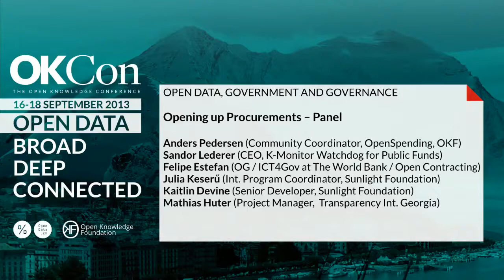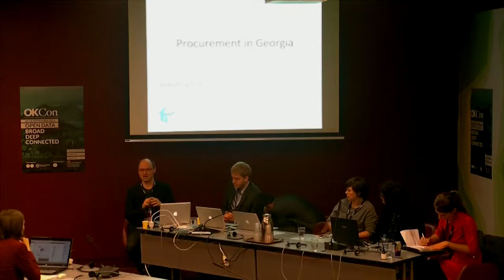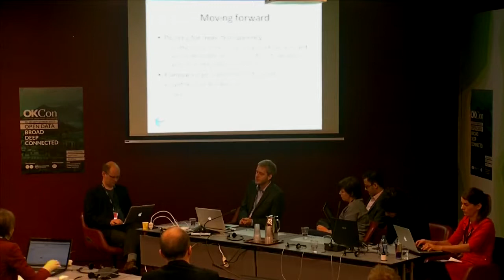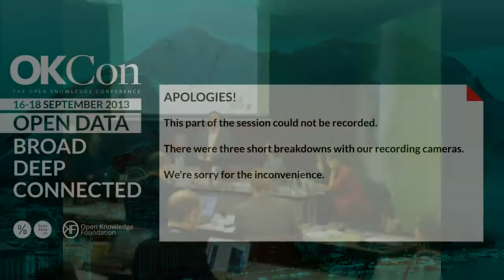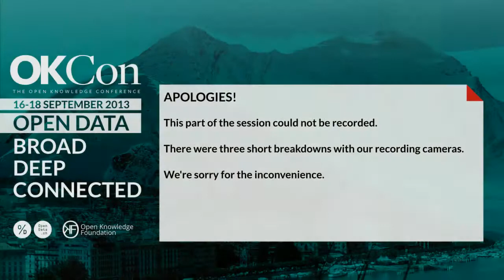Panel Opening up Procurement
Moderator: Anders Pedersen, Community Coordinator, OpenSpending, Open Knowledge Foundation

Panel members:
* Sandor Lederer, Co-founder and CEO, K-Monitor Watchdog for Public Funds
* Felipe Estefan, Open Government / ICT4Gov at The World Bank / Open Contracting
* Julia Keserű, International Program Coordinator and Kaitlin Devine, Senior Developer, Sunlight Foundation
* Mathias Huter, Project Manager, Transparency International Georgia

The panel features a discussion about the common challenges and possible next steps in opening up government procurements. We will discuss and compare some national examples, the global norms of the Open Contracting team, Sunlight Foundation’s basic findings on procurement disclosure trends from all around the world and CSO tools built around procurement data.